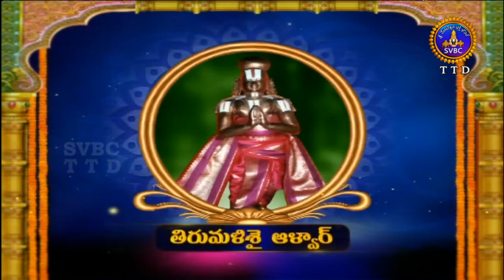Alwar Srisukti | EP 2154 | 29-05-18 | SVBC TTD